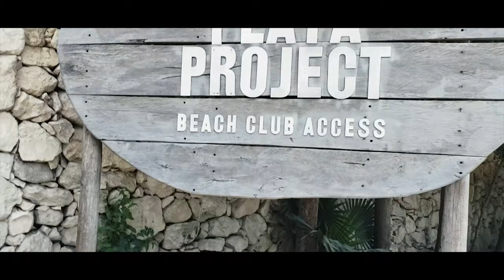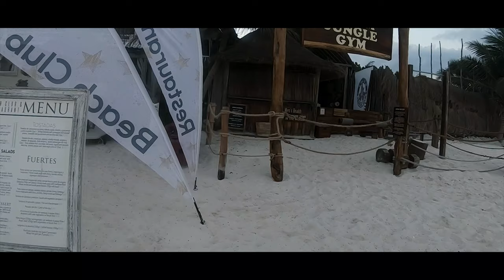Tulum Mexico vlog - 3 || Papaya Playa Project & Ahau Resort || Mexico Traveling Video Series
Today's video is part 3 of our Tulum Mexico vacation, we really hope you guys enjoying our Mexico Series! In this video we checked in to one of the best resort of Tulum "Papaya Playa Project". We really loved their jungle concept and having your personal pool on your rooftop (overlooking the jungle and ocean). In the night we checked out Ahau resort and their famous wooden sculpture at their entrance and post that we went to Shiva Indian restaurant. We love you so much and can't wait to share more fun content with you all. XOXO

WHERE WE STAYED: Papaya Playa Project

WHAT CAMERA WE USE: Gopro 6, DSLR 70D, DJI Mavic pro, Samsung galaxy note 9

Hope you enjoy this video. Stay safe everyone. Sending my love  💕